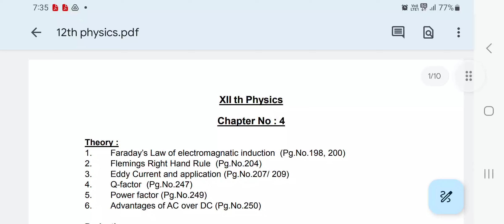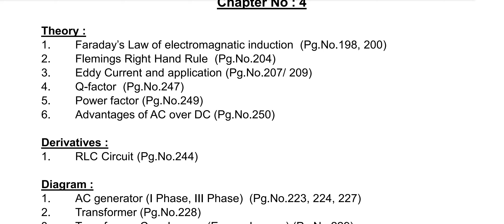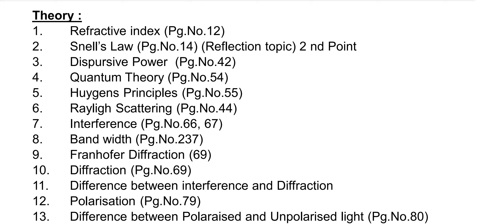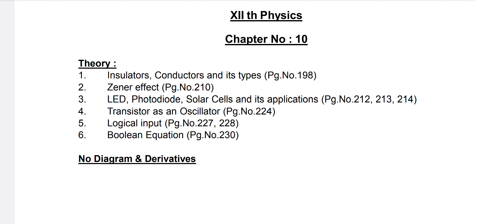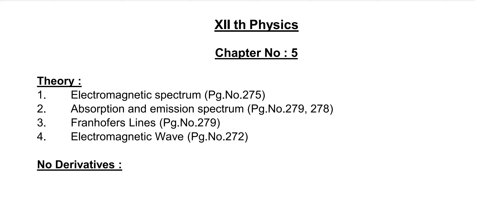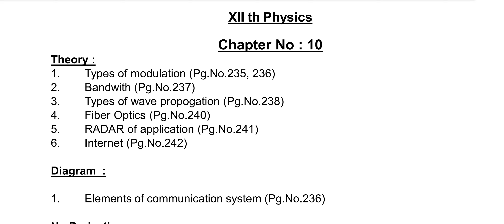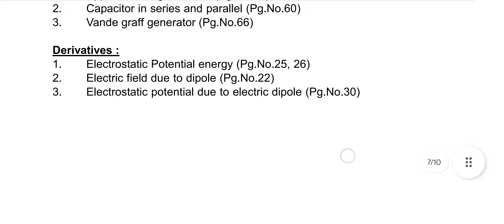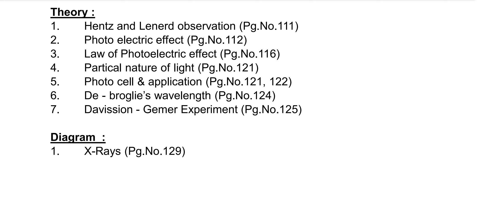12th physics important question for public examination in 2024 for English medium